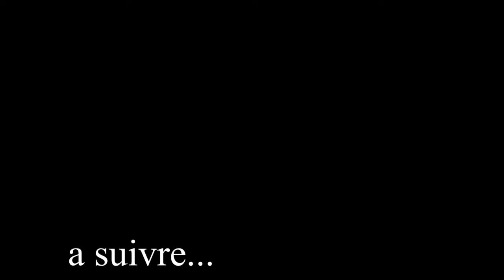N´MAKÈ DEN 6 FILM GUINEEN VERSION MALINKE